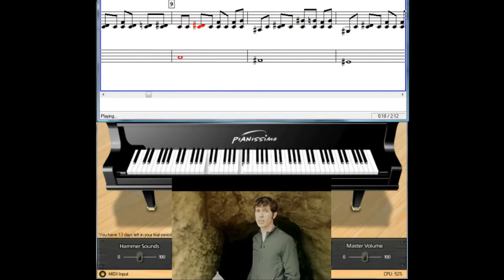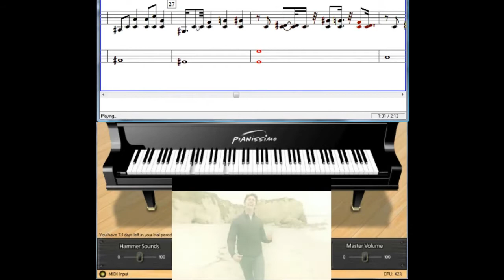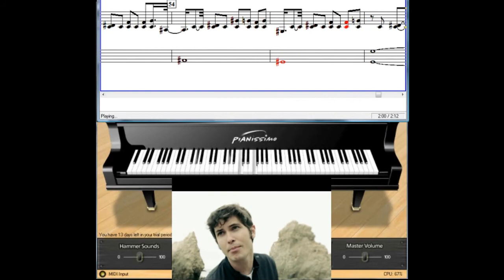Tobuscus Dramatic Song on Pianissimo and NoteWorthy Composer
Basically, I found and downloaded a midi file of Dramatic Song under somebody's video in the description, then I took Toby Turner's original video, I imported midi file into a software called NoteWorthy Composer, screen recorded that, also download Pianissimo, imported that in there, then screen recorded that, and then finally I combined them all together so they play all at the same time. I home you'll like it.

LYRICS:

This song sounds dramatic
but I'm bad at writing words.
If you don't speak English,
this probably sounds pretty good.

You'd probably think I'm singing
bout some pretty serious stuff.
But in reality, I'm singing 'bout
the lack of stuff i'm singing 'bout.

This part's intense.
And emotional.
As long as you don't understand it.

Your foreign grandma
would love this song.

Please send it to her,
and she'll probably tell her
foreign friends about the song her
grandson or daughter sent her today.

This song might hit the charts in her country
if parts sounded like Coldplay.

If the chorus sounds like Coldplay.

Then I put some 'La-La-La's in there.
La la la la la,
la la la la la la la (Coldplay)

Hopefully your foreign grandma
listens to this song everyday.
And if she asks you to
translate the lyrics, here's what you say:

"A perfect translation does not exist.
Well, at least, not in your language.
But if you must know, well, picture this:
Fifty billion rainbows,
and the sun is setting,
and the moon is setting, also,
and you're there in a gazebo.
And then God descends from heaven
and He gives you a million dollars.
Take that feeling,
and put it into a song.
I could translate word by word,
but that'd take too long.
And I've got stuff to do grandma.
I don't have time for this.
You've gotta trust me grandma,
this freakin' song is brilliant."